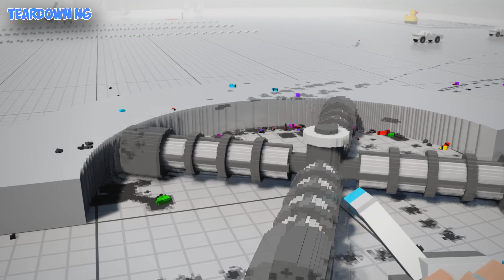Experiments With Dummies | Teardown NG